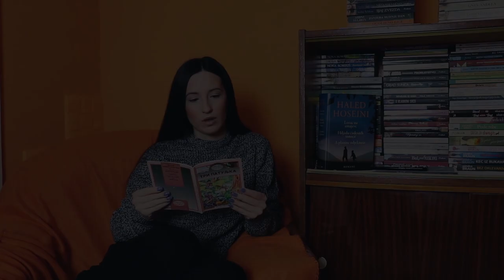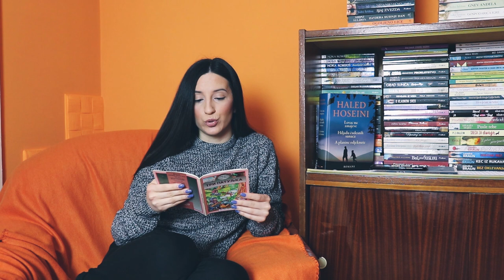Priča o Raku Krojaču | Priče za laku noć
Nadam se da cete uzivati... ♥